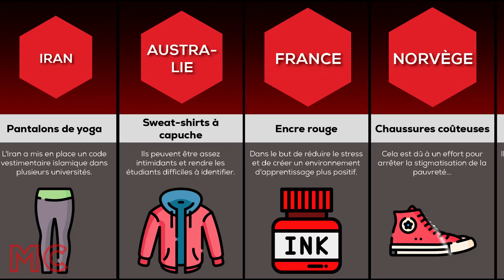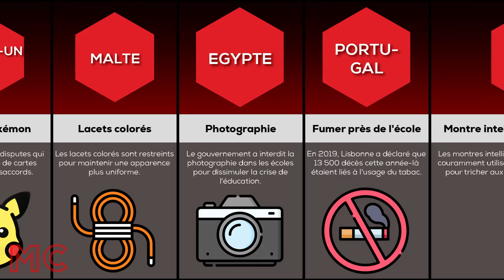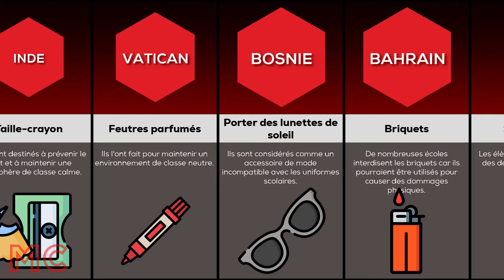Comparaison : Les Interdits à L'école Dans Différents Pays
Si vous êtes en Russie, vous risquez d'être suspendu pour un costume d'Halloween ! Quant aux élèves égyptiens, ils risquent la détention simplement pour avoir pris des photos dans l'enceinte de l'école. Découvrez quels objets bizarres sont interdits dans les écoles de VOTRE pays !

Cette vidéo de comparaison des probabilités est basée sur des sources pertinentes et des discussions au sein de la communauté. Tous les chiffres et faits cités peuvent ne pas être à jour, valides ou dans un ordre spécifique.